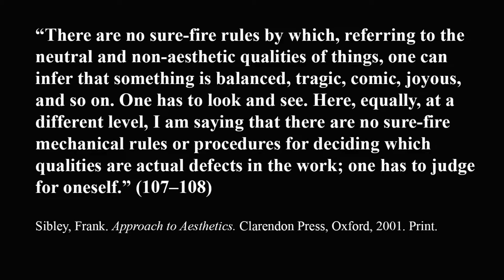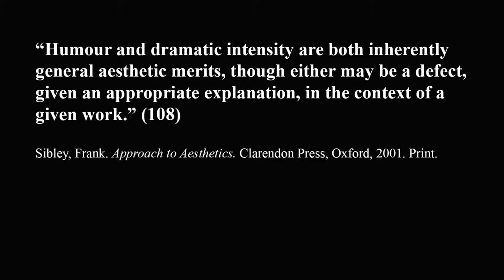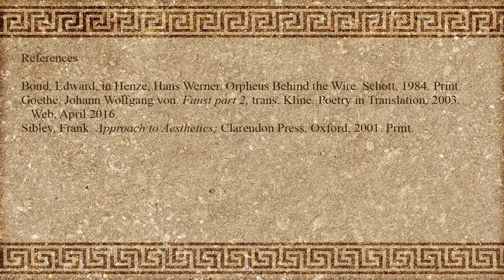37. The Weimar Viaduct and Aesthetics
Episode 37 of the Iphigenia Inquiry uses an analytic methodology to consider some aspects of aesthetics. It looks at:
a. Reductionism
b. Particularism and generalism
c. Knowledge hierarchies